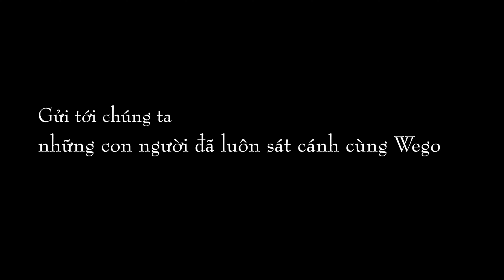"Wego tự hào vì có bạn" - Wego Uniform tri ân nhân sự cống hiến